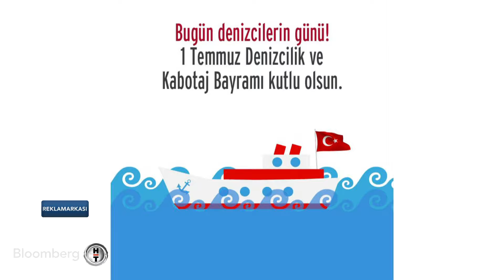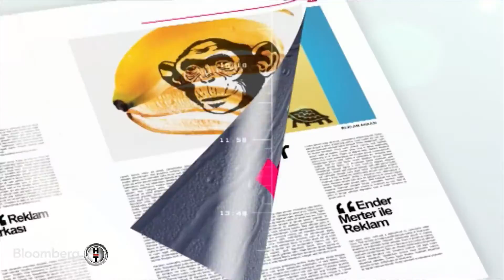Ender Merter ile Reklam Arkası | 1 Temmuz 2016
Ender Merter ile Reklamarkası...

Reklam sektörü tüm unsurlarıyla bu programda: Yeni başlayan ve ses getiren reklam kampanyaları, bu kampanyaların yaratım ve yapım süreçleri, reklamın nerede-ne zaman ve ne kadar yayınlanacağına dair oluşturulan stratejiler.

Ender Merter soruyor, kampanyanın tüm sürecine hakim olan konukları kamera arkası görüntüler eşliğinde detayları izleyicilerle paylaşıyorlar.